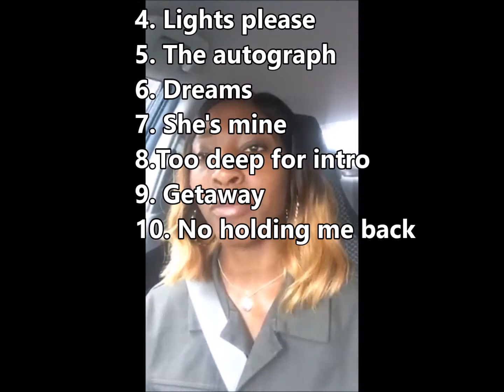Seeing J.Cole for the First Time: Living Life with Lanisha Vlog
To know her is to know Lanisha is a gargantuan J.Cole fan since high school. Experience the details Lanisha documents throughout her day getting ready to see J.Cole perform for the very first time.